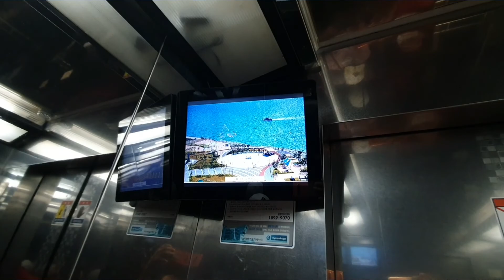To'liq video ertaga chiqadi, albatta koring